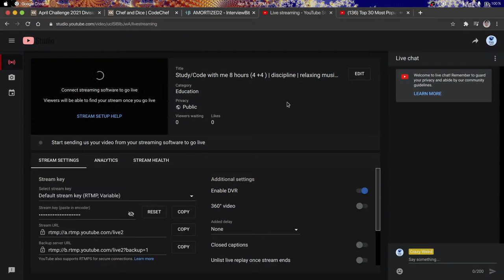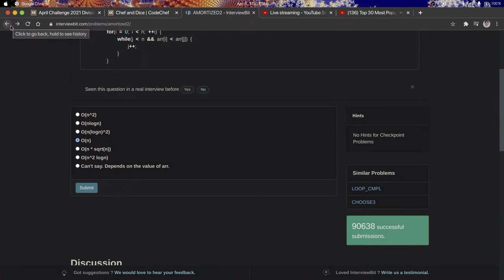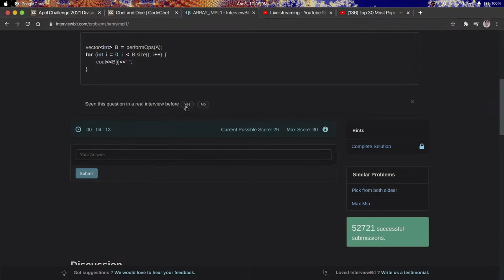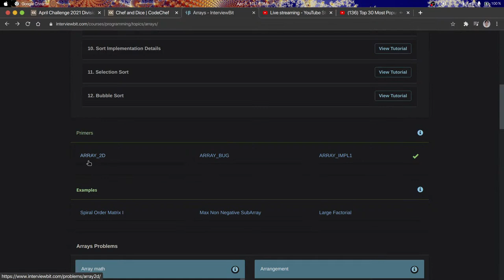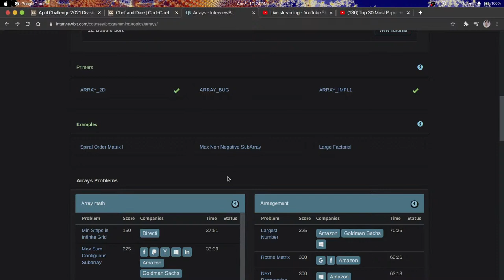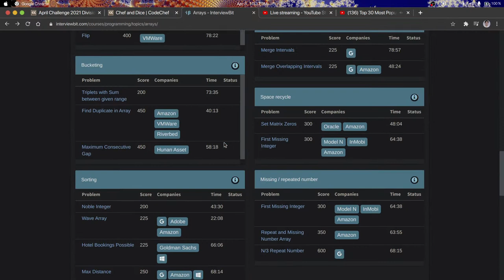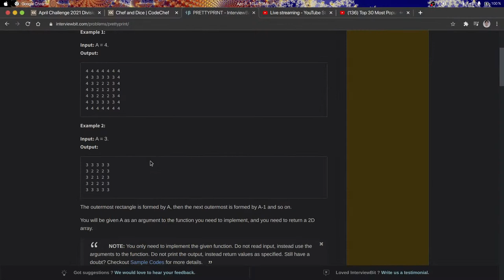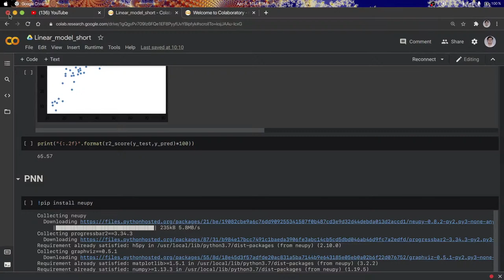Study/Code with me 8 hours (4 +4 ) | discipline | relaxing music | codechef | codeforces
I am currently a Masters Student in Computer Science and i am going to be coding here every day , following a straight forward linear path from beginner to expert in competitive programming. Interested people are welcome to join me in doing the same and maybe even learn a thing or two. Thankyou.